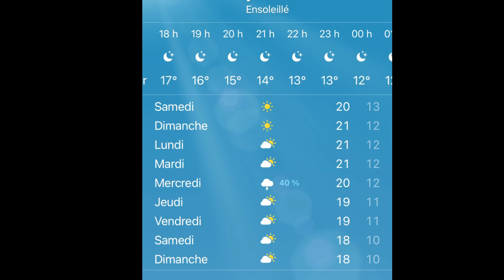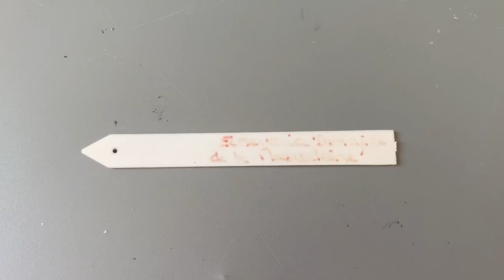VLOG AU QUOTIDIEN N°2 | JARDINAGE, TRAVAUX JARDIN ET DECORATION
❤ Bonjour, c’est Marie-Ange … Voici mon deuxième VLOG AU QUOTIDIEN, le premier vous a beaucoup plu, je pense qu’il y en a bien d’autre à venir.

❤Si vous voulez soutenir un peu plus ma chaine, regarder une petite vidéo sur UTIP

❤ Ce que vous avez vu dans la vidéo :
BAC de Rempotage ELHO
Outils pour planter (4 Articles)
Étiqueteuse DYMO

❤ Au quotidien :
Lot de Plateaux
Grillage pour que le terreau ne s’échappe pas par les trous de drainage
Pelle cuillère
Serre rigide VILMORIN
Gants Rostaing

❤Tout pour mes plantes vertes :
Engrais OSMOCOTE
Engrais NBioo
Fibre de coco
Réserve d’eau
Humidificateur d’air

❤Des livres utiles pour les plantes d’intérieur :
Arrêtez d’assassiner vos plantes d’intérieur !